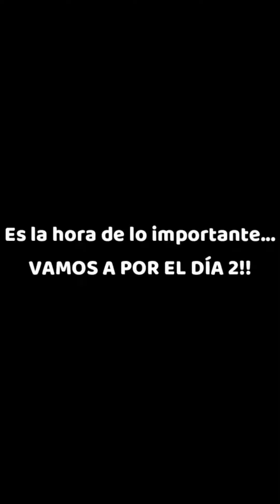Dia 2 del torneo de poker Solverde poker series en Portugal!